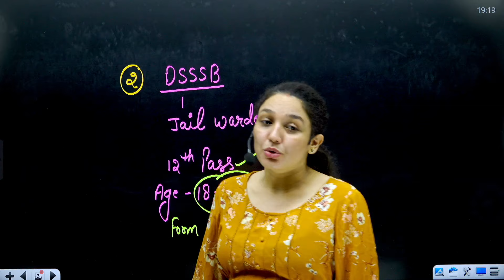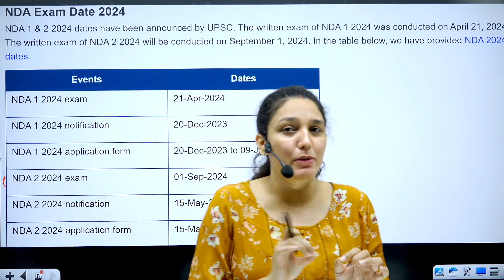RAILWAY JOBS FOR 12TH PASS STUDENTS | RAILWAY NEW JOB VACANCIES 2024-25 | RAILWAY NTPC/GROUP D 2024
PLAYLIST LINK :-